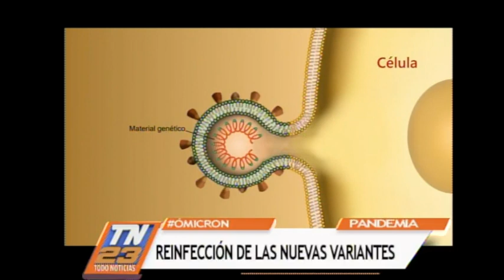Reinfección de las nuevas variantes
El 24 de noviembre se registró el primer caso de la nueva variante, Ómicron, en Sudáfrica.